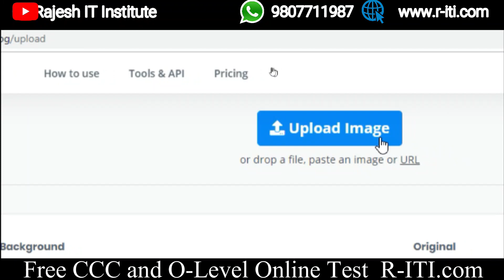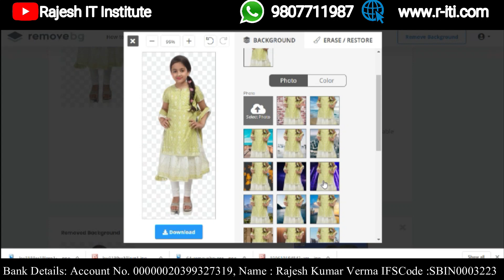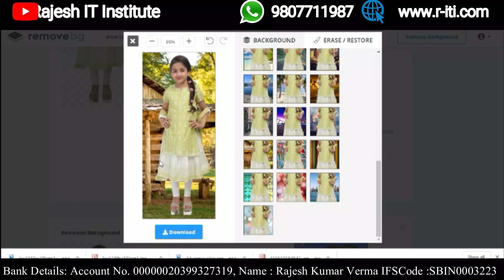फोटो का बैकग्राउंड Change करना सीखे 10 सेकंड में Mobile व Computer से